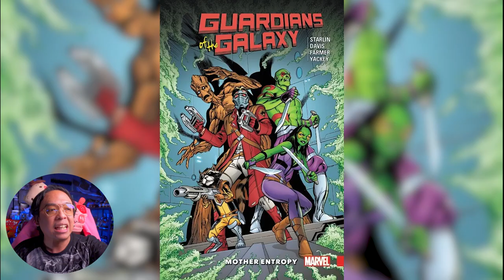รีวิวหนัง (สปอย) Guardians Of The Galaxy Holiday Special [ หนอนหนัง ]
🍟 ใหม่ Opuff รสเผ็ดขนม Whole Grain เคลือบซอสเกาหลี 🍟
เผ็ดแซ่บถึงใจ มี 2 รสชาติ Sweet Korean และ Extream Spicy Korean
📌 พิเศษ 📌 เมื่อซื้อครบ 300 บาท นำใบเสร็จ 7-11All Online, 7-11 Delivery แลกของพรีเมี่ยม ตุ๊กตาผ้าห่มสุดน่ารัก🐻 / ผ้าคลุมสุดเทห์🐷 หรือ แก้วน้ำสุดคลู☕️ ได้ที่เพจ 📌 Opuffs 📌
สำหรับวันที่ 24 กันยายน นี้ ถึง 23 ตุลาคมนี้ Opuff รสเผ็ด มีโปร 2 ชิ้น 30 บาทที่เชเว่นทุกสาขานะครับ

📌 ซื้อ Opuff ส่งถึงบ้านได้ที่นี่เลยตรงนี้เลย 📌

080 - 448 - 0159